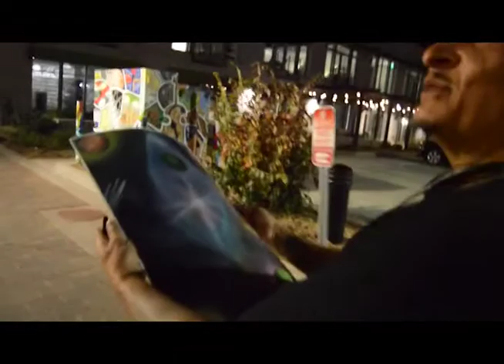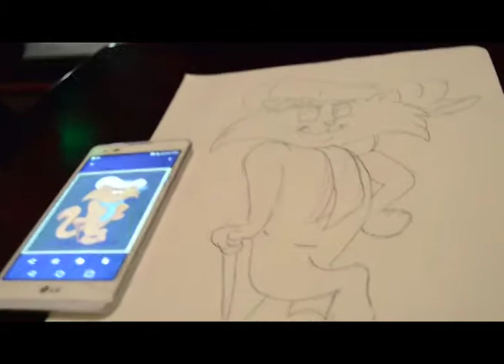| Multimedia Trailer |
Created a website for my coworker, Phil and spread his story to the world.
If you would like to learn more, you can check out the website I created for him